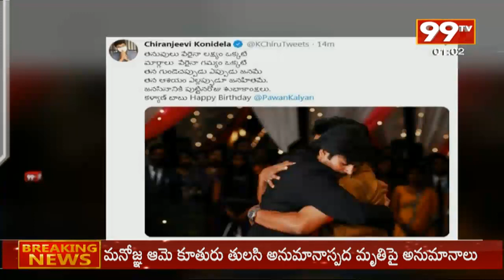1PM HEADLINES | LATEST NEWS UPDATES | 99TV Telugu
1PM HEADLINES | LATEST NEWS UPDATES | 99TV Telugu